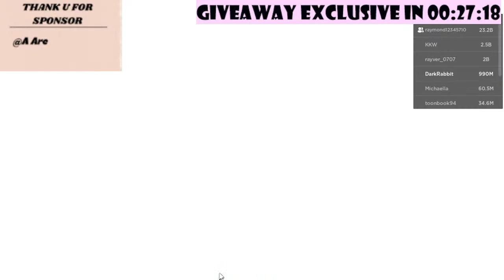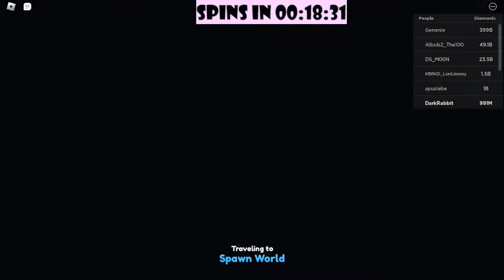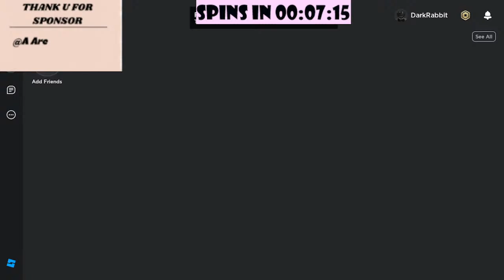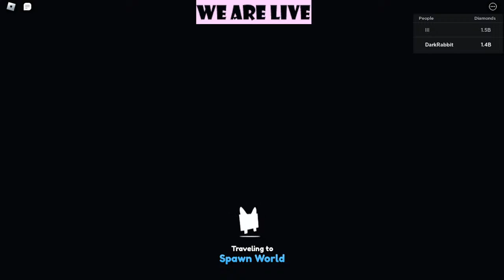🔴Live! Grind and Giveaway (EXCLUSIVES) Pet Simulator X!!